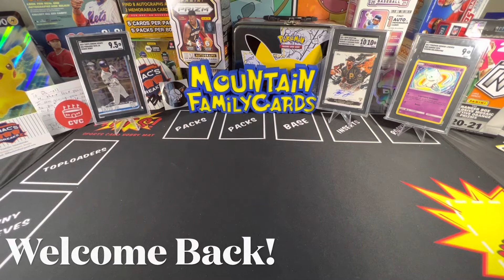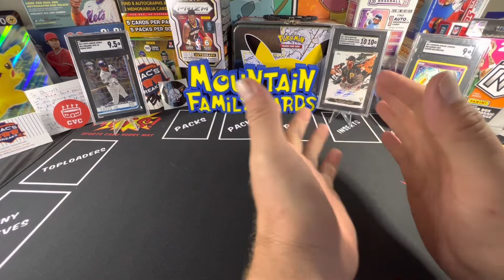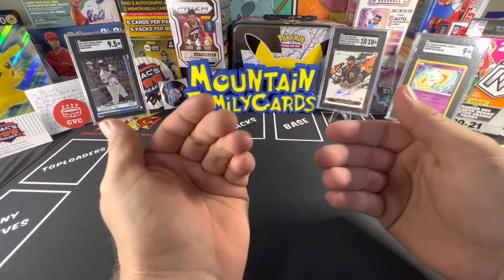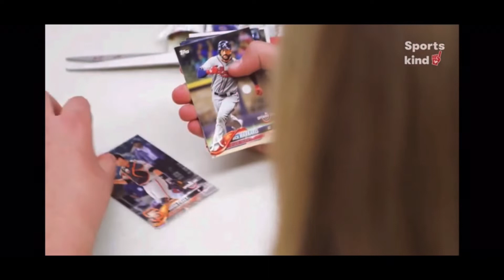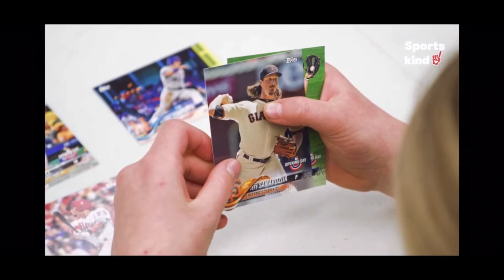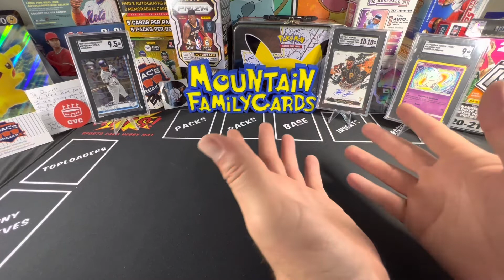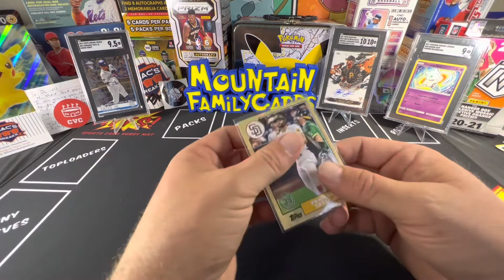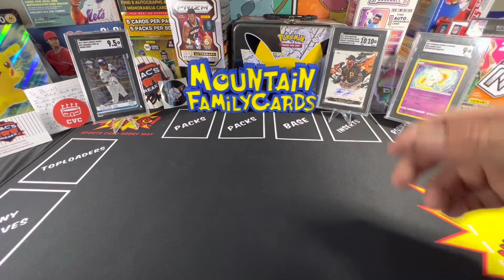Please Watch! Sharing A young girls amazing story about giving back cards!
Sharing a story of an amazing young girl in our community that took her own tragedy and turned it into joy.

We are updating our Ebay store daily so keep coming back!

Credit: USA Today and Sports Kind